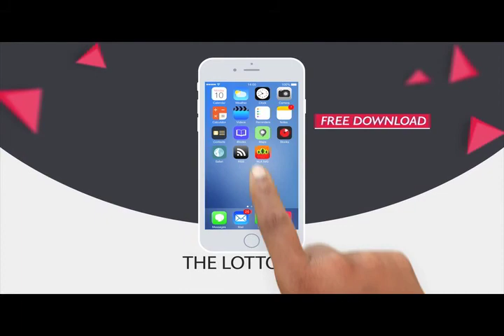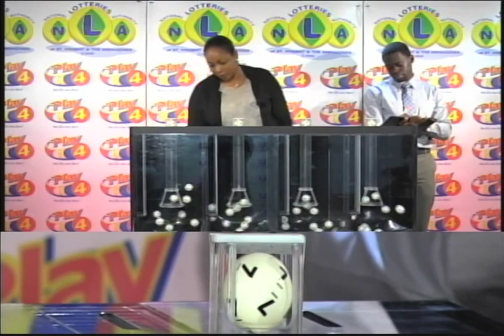NLASVG 3D PLAY 4 MIDDAY DRAW 27th JAN 2018